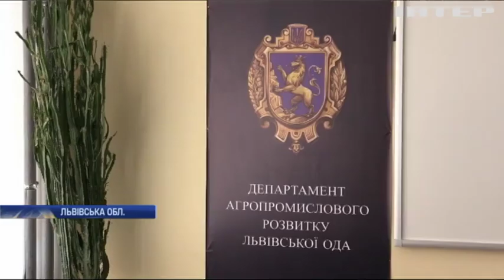Негода на Львівщині: фермери підраховують збитки від стихії